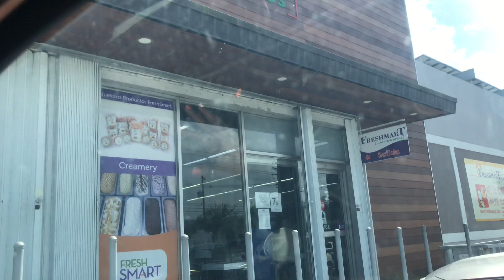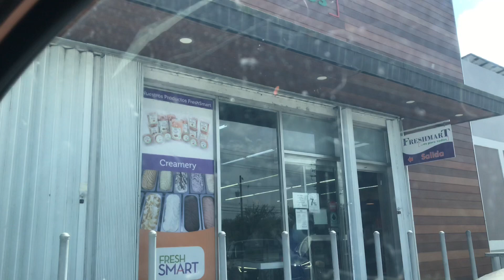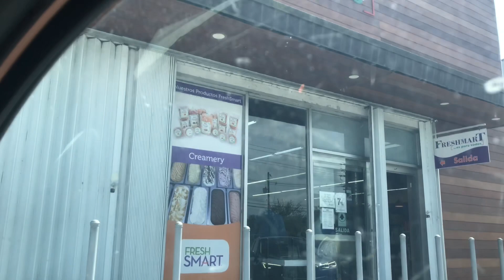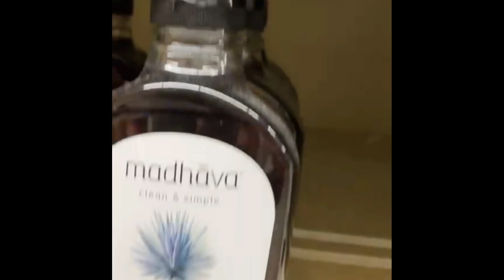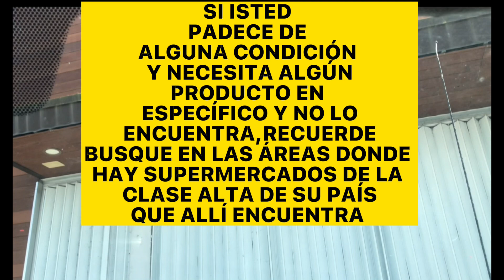PRODUCTOS QUE SE ME DIFICULTÓ CONSEGUIR